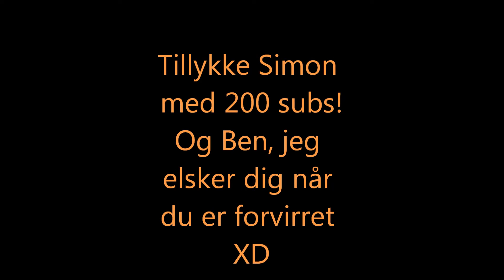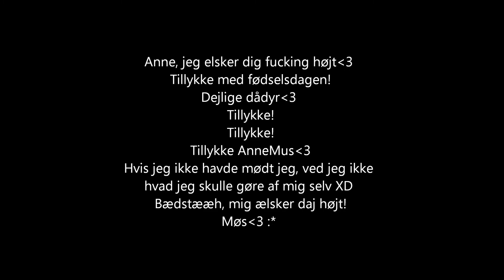Tillllllllykke!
Anne, du er så fucking dejlig! Tillykke med fødselsdagen! HJERTØH!

Tak Daniel for den nye intro XP

Skype: sbmieritz.fanskype

Ip til den server Ben, Simon og jeg er på: spil.minegods.dk

JEG HAR FÅET NY MIC!